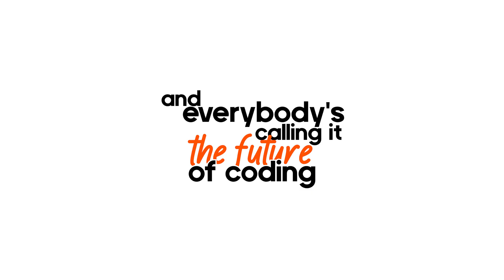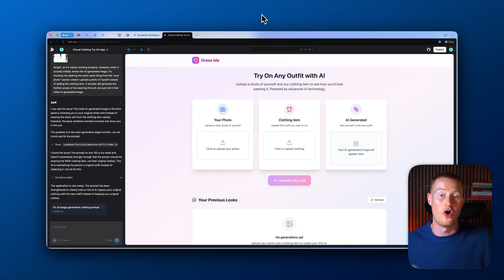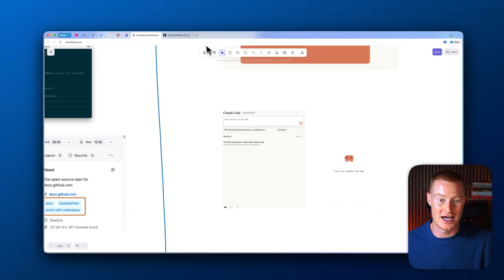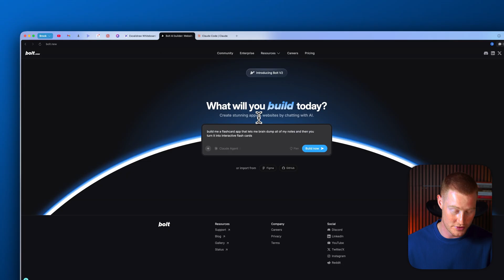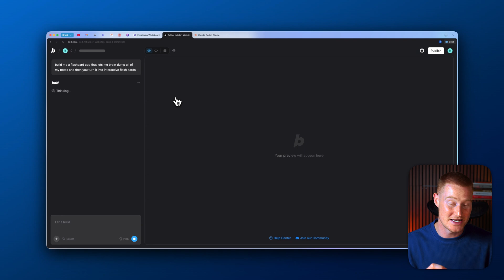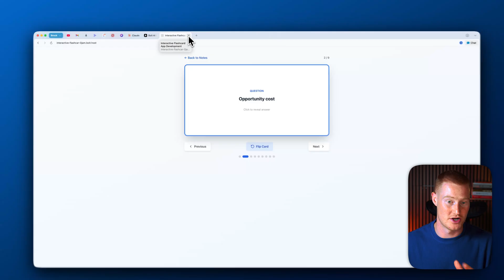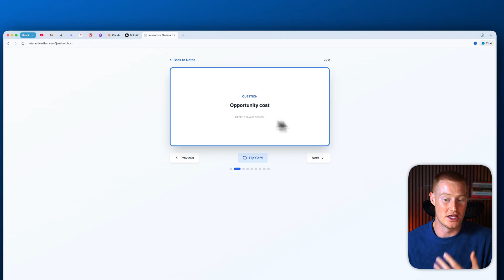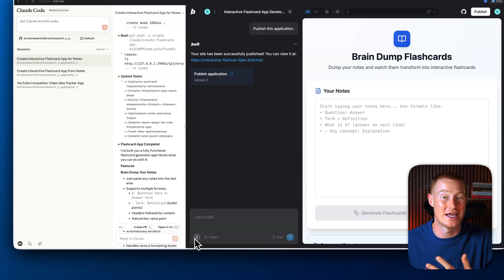Did Claude Code Web Just Replace Vibe Coders?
Claude code for web has just been released, letting anyone now use Claude code directly in their web app. In this video, I'm going to break it down and explain if this replaces the need for Lovable or Bolt for vibe coding.